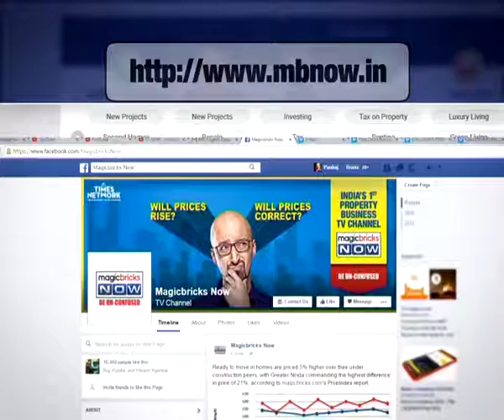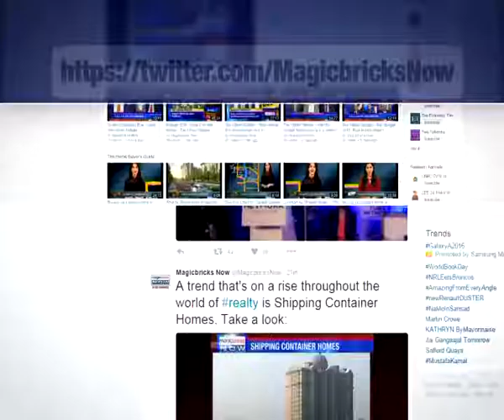Is tax applicable on Capital Gains?- Property Hotline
Expert: Ashish Sodhani, Associate - International Tax Practice at Nishith Desai Associates.

Question: My mom sold her house to her sister. Her sister (my aunt) has given me my share to me through cheque. Do I have to pay tax on that?

Answer: Capital gains is calculated on consideration received less cost of acquisition. Since the consideration is paid as a share, you should be liable to pay capital gains.